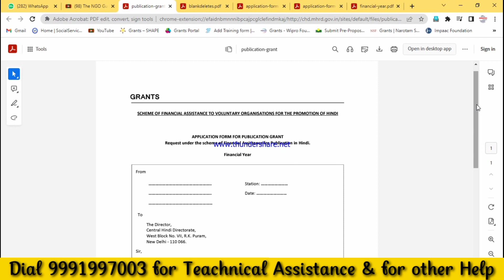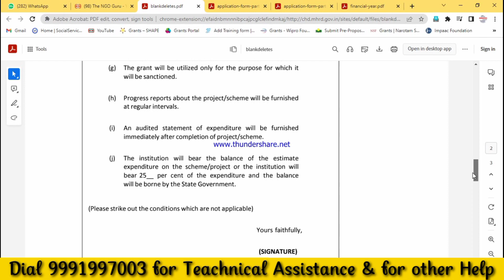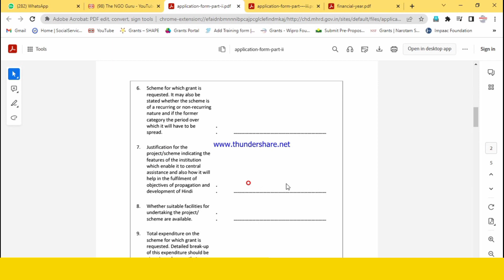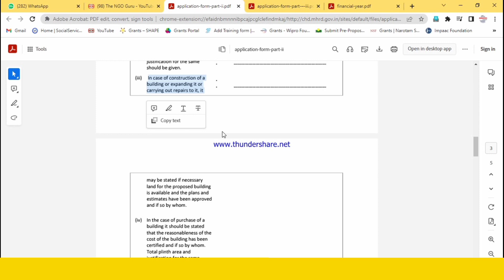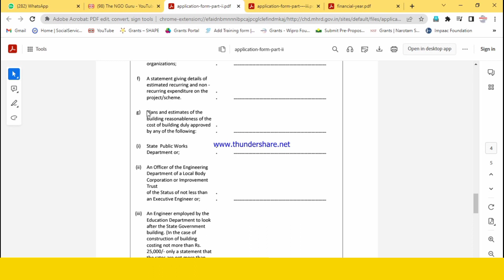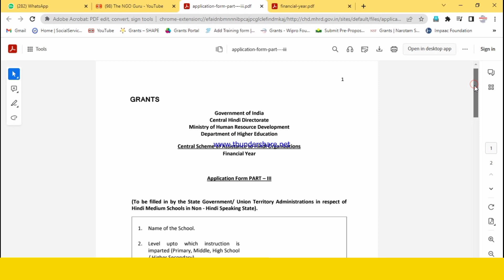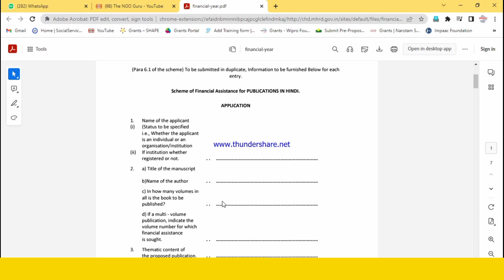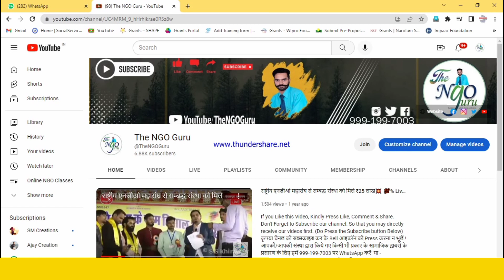Grant Application for the Promotion of Hindi Language. Apply Now to Grab the Opportunity.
Madhaw NGO Consultancy- Run & Developed by Mr. S K Yadav (The NGO Guru) is a well experienced, professional, reputed and best NGO Consultancy Service for NGO Registration, NGO Funding, 80G Registration for Income Tax rebate to donors and CSR Companies, 12A Registration for Income Tax exemption to the income of NGO generated from donation and other sources, to receive funds from foreign donor agencies FCRA Registration and all kind of other registrations and Consultancy Services for Non-Profit and Non-Governmental Organizations (NGOs). Madhaw is most recommended NGO Consultancy Service provider that works with passion to assist Non-Governmental Organizations (NGOs) / Non-Profit Organizations (NPOs) of all over India with the concept – “Helping Who Help Others”.
We support, guide and consult to the Stakeholders, Social Entrepreneurs, Social Activists and Social Workers from initiation as to formation and Registration of NGO and after that to run, manage and maintain status to move ahead to achieve the decided planned and targeted goals and Mission successfully with a Vision. We have experience of more than two and a half decade years with the voluntary organizations of social sector so our consultants are well expert and well experienced with deep knowledge of all kinds of processes of NGO Registration in India. We can better guide to register the NGO and manage the NGO in better way as our expert consultants have practical ground level experience as working with grassroots level NGOs to all kind of well-established national and international level organizations. We have been preparing Organizational Profile, the Annual Reports and Project Proposals to get funding and grants for Non-Profit Organizations.  We believe in empowering NGOs so as to enable them in working with intense energy, efforts and execute programs instead of diverting their focus to receive grants.
What we do for you and your NGO?
• We see things that aren’t easily visible to you since you are in close proximity with the subject and almost always too drained to focus due to workload of NGO.
• If you get stuck up anywhere, we are there for you to unstuck you.
• When things aren’t working in your favor trust us to show you a way forward.
• We will break down big challenges into small logical milestones.
• We build your NGO’s capacity by motivating and reviving the commitment of the board members as well as staff.
• We will teach you all the skills that you shall need in future to sustain your NGO even after our work is done.
• We put in all our efforts to help you see the horizon; think strategically and logically and aim at achieving your objectives instead of running after funds.
We are special because:
• Experience: Madhaw creates a roadmap to navigate your way into the social service field.
• Approach: Our approach is customized and personalized to meet the requirements of the NGO that consults us.
• Accessibility: We are there for you constantly in touch with you in person or by Phone, WhatsApp and Email contributing our time, ideas and resources all to help you achieve your objectives.
• Affordability: Our motto is serving those who serve others. Our services are available at an affordable cost so that each and every NGO can be benefited through our services.
• Reputed: We have been working in this field since over 5 years and are reputed as an NGO Consultancy working with passion and providing best results through the network of contacts that we have built over these years.
Our working mechanism involves:
Madhaw provides strategic, legal and advisory solutions to NGOs seeking advancement in their goals while meeting the ethical standards. Our core services include:
• Strategy building – Madhaw offers strategic expertise to develop the client NGO’s profile right from Registration to Annual Report preparation, Project Proposal building, Impact Assessment reports, Case Studies, Achievement Reports, Research Reports etc.
• Program Management and Implementation – Madhaw Consultancy is a one stop solution that answers all your NGO related woes and concerns.
• Evaluation – Madhaw Consultancy performs effective evaluation in form of impact assessment reports, project reports, annual reports etc. to establish, recognize, clarify, and measure the benefits and impact of various programs and projects.
• Profile Preparation of NGO – Madhaw Consultancy also provides advice and guidance to effectively overcome every obstacle including.
 Helping NGO to develop appropriate profile, gain legal registered status in various sectors.
 Creating program strategies for client NGOs, annual report, project reports for them.
 Building NGOs capacity through employee engagement programs.
 Strengthening stakeholder’s faith through engagement programs.
We provide NGO Consultancy Services in India:
Thanks
Team-The NGO Guru